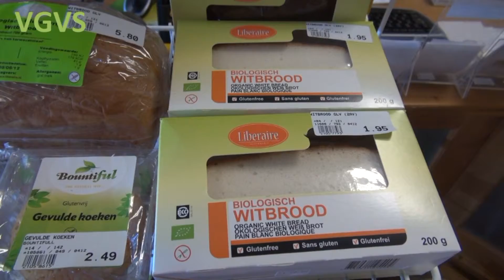VGVS Deel 7 - Tom Baaij (Woord van Wijsheid)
Een serie over biologische landbouw en streekproducten